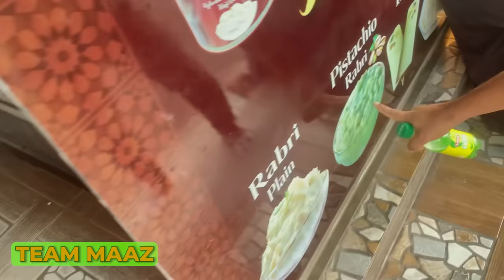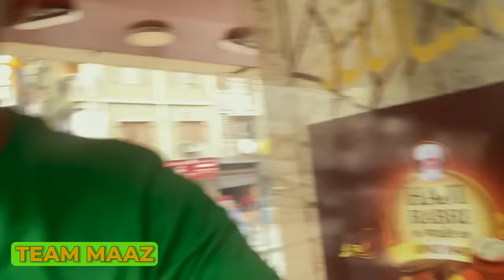Two Color Drinks For 24 Hours !